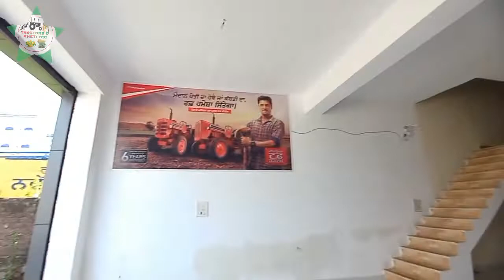Novo 655crdi 605crdi Novo 605di 605diMs 50Hp YUVO TEC+ 575DI 575XP PLUS Arjun 555di dlx side Gear